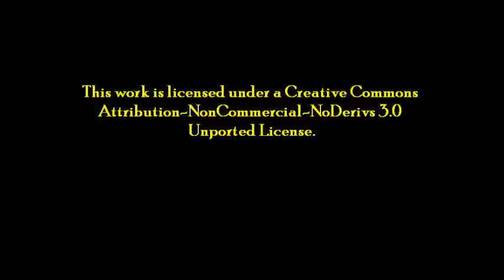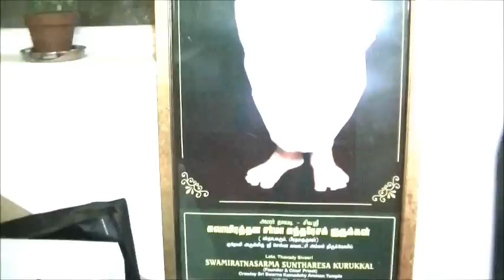Navarathiri Celebrations 6th Day 03-10-2011 @ Crawley Amman Temple,UK